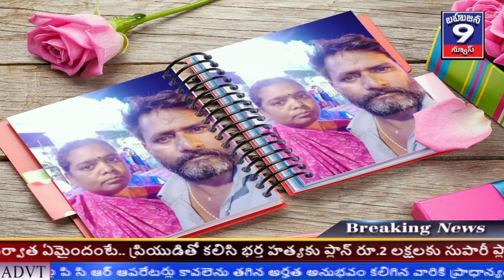బహుజన 9 న్యూస్ రిపోర్టర్ అయిన గూడపాటి దుర్గాప్రసాద్ రాణి గార్లకు పెళ్లి రోజు శుభాకాంక్షలు